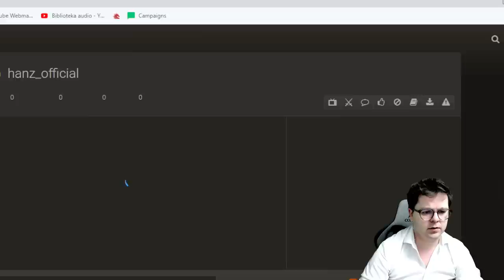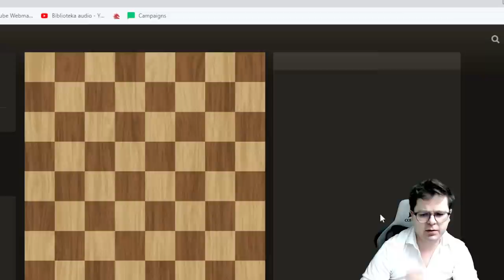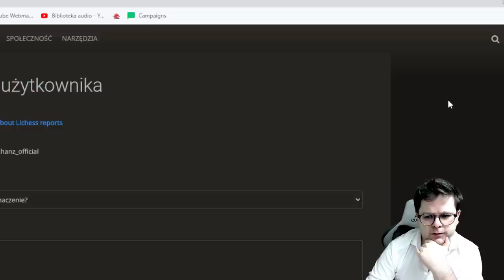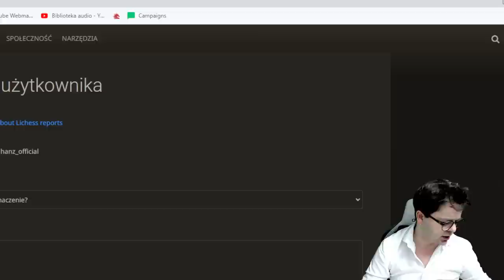Chyba mam nosa do CHEATERÓW!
00:00 Wstęp
00:07 Partia
12:27 Analiza/Sprawdzenie Przeciwnika

Wsparcie kanału:
Dziękuję :)